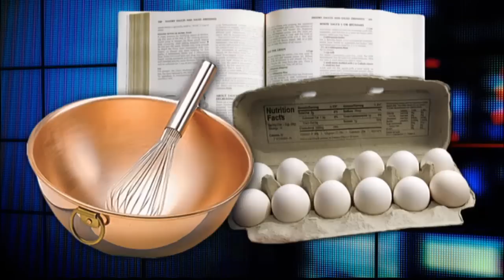Gwyneth calls out Martha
Paltrow 'psyched' that Stewart sees her as competition